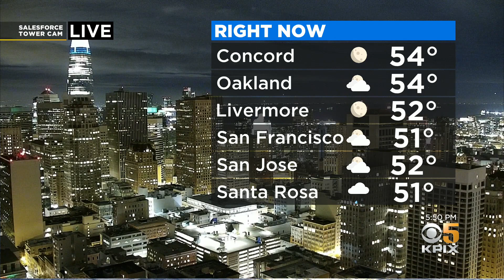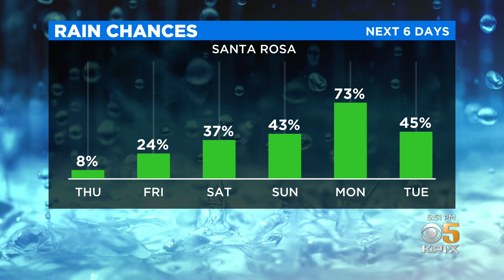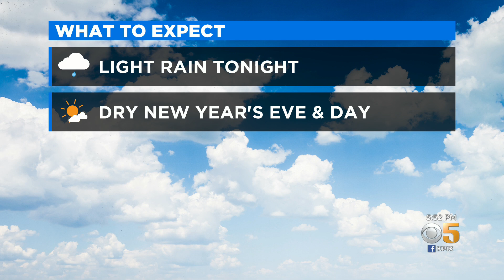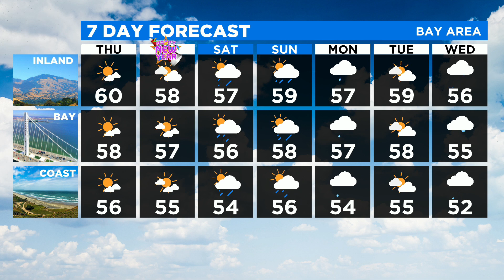Wednesday Night Weather Forecast With Brian Hackney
Expect light rain to arrive in the Bay Area starting late Wednesday night, leaving early Thursday morning. For New Year's Eve, expect patchy fog in the morning, with highs in the 60s. In the evening, skies should remain clear, with temps in the 40s. Brian Hackney has the forecast. (12/30/20)